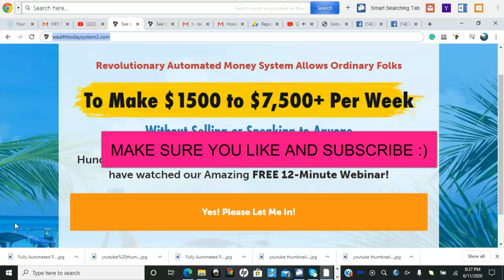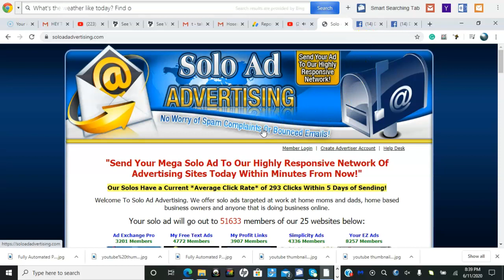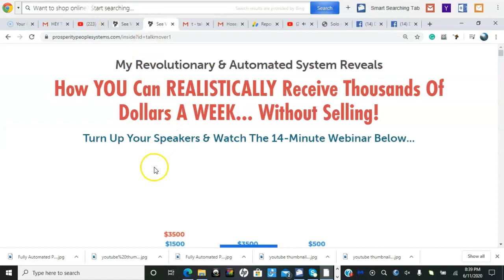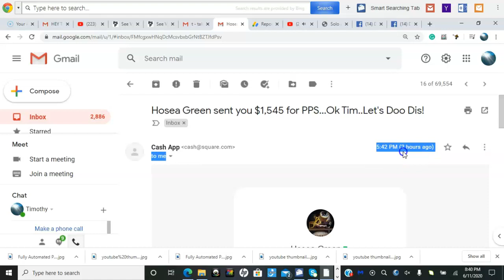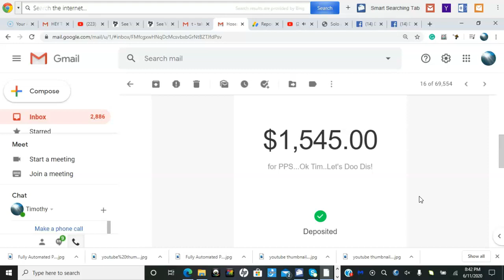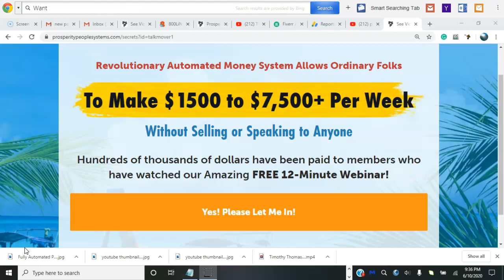[Prosperity People Systems] Conf. Call [High Ticket Affiliate Programs] Proof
Prosperity People Systems, This Video Shows Proof Of A $1500 Day with
This Incredible Prosperity People System
Payment Proof at 5:10  Call Starts at  6:00 :)

All things are possible when You believe- Major Relaunch is Happening.

This Incredible Prosperity People System, High Ticket Affiliate Programs

Join us on Our Next Conference Call:
Monday-Wednesday-Friday's!
9PM EST - 8PM CST- 6PM PST!
Saturday's 4PM EST - 3PM CST- 1PM PST!

💥 Watch  the entire video the results very simply amazing

prosperity home network

Prosperity People System is working Fantastic.
Prosperity People System Review

Watch this Video Before you Join!

When You Join a Higher level you get the less levels free!  Incredible

I'm honored to have you view this video.

Some may earn more or less. There is no guarantee that you’ll receive the same results or any results at All.  No guarantee of income, results, requires good work effort, dedication and drive